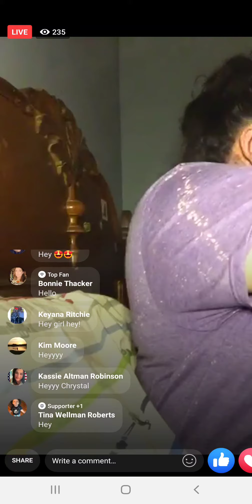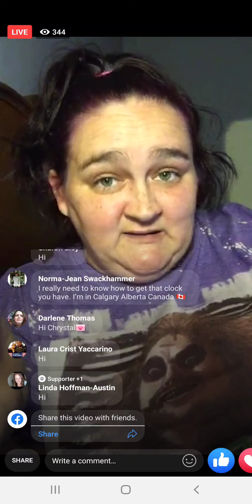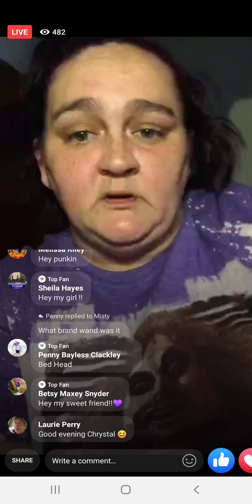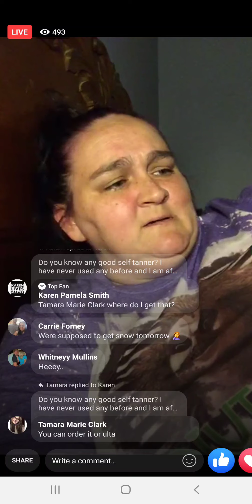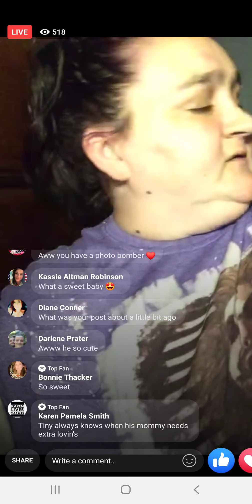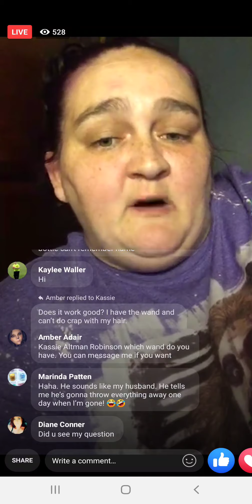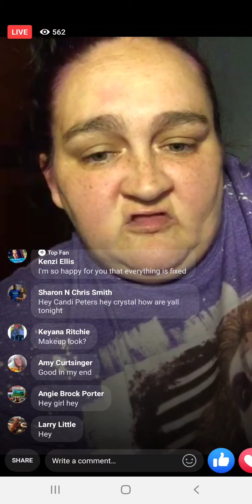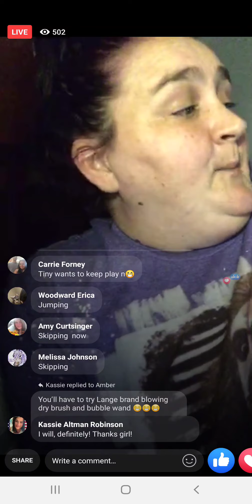11-23-2020 -830pm- my phone bill is paid